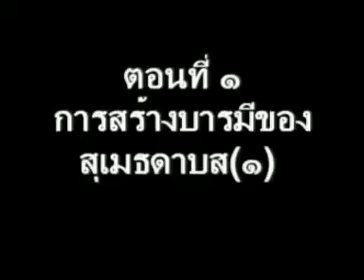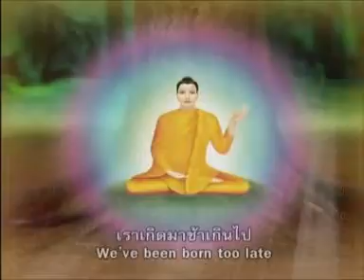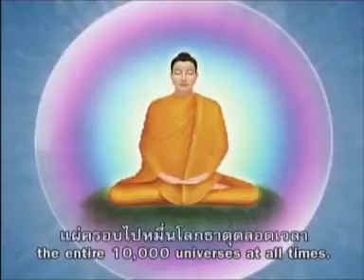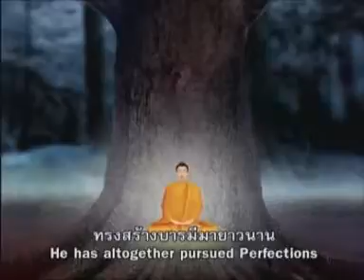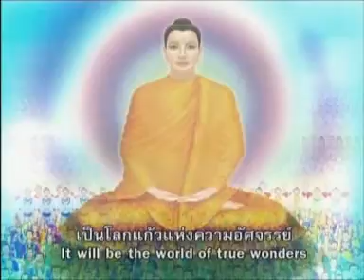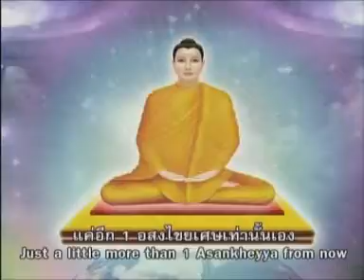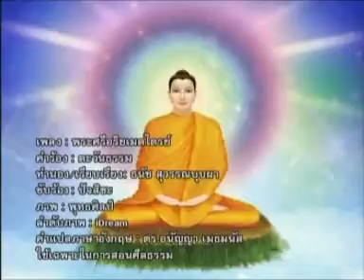ตอนที่ 1 การสร้างบารมีของสุเมธดาบส(1)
พระศรีอริยเมตไตรย์
พระสัมมาสัมพุทธเจ้าพระองค์สุดท้ายแห่งภัทรกัป